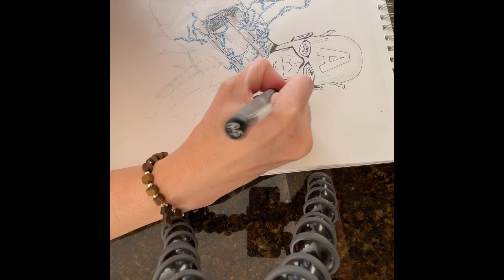Captain America with Thor's hammer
This is my second Capt. America on a sketch pad.